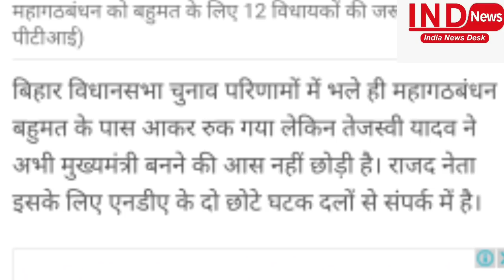तेजस्वी बनेंगे मुख्यमंत्री, टूट रहा है NDA, कई MLA संपर्क में!